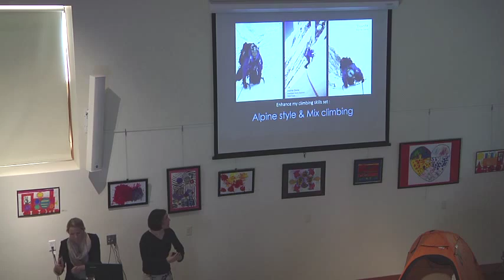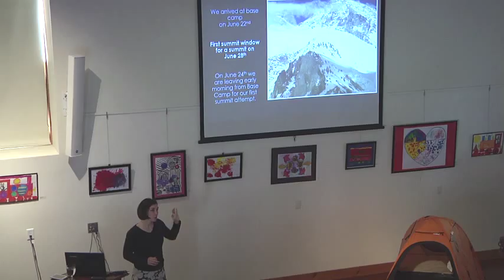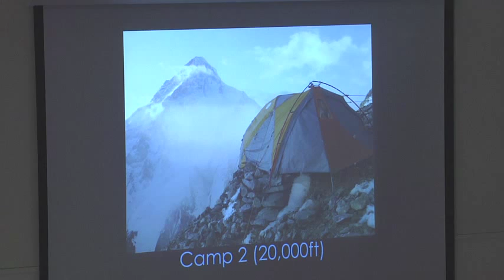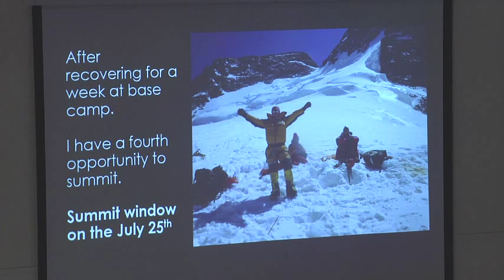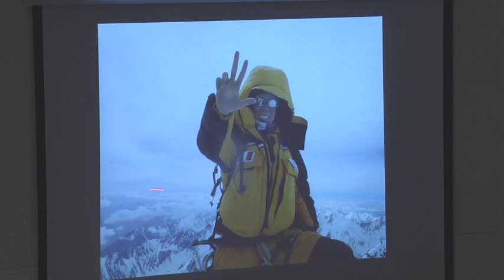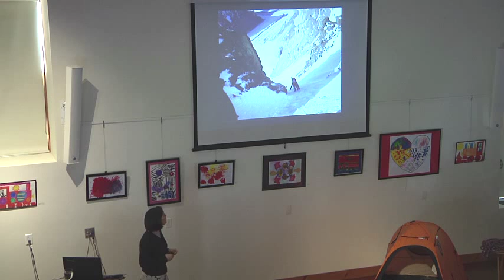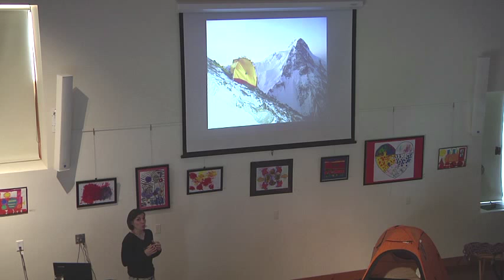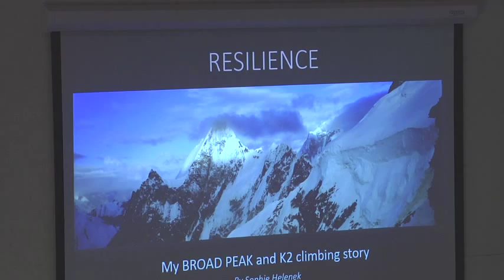Sophie Helenek Lecture 4/11/15 at La Grua Center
Complete Lecture featuring Sophie Helenek at the La Grua Center, April 11, 2015 at 5pm.